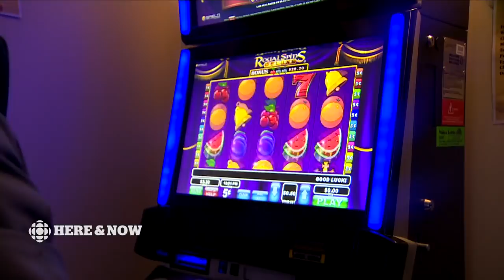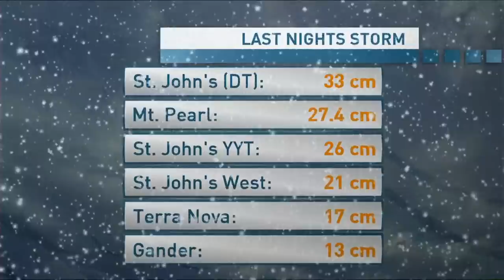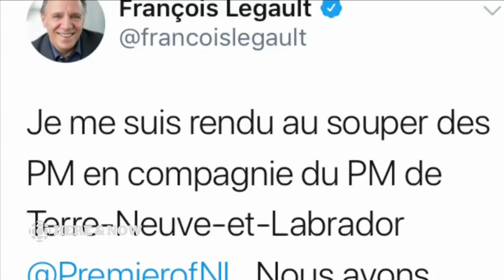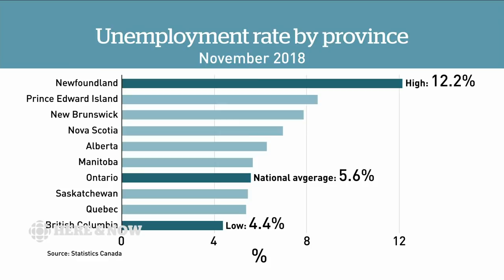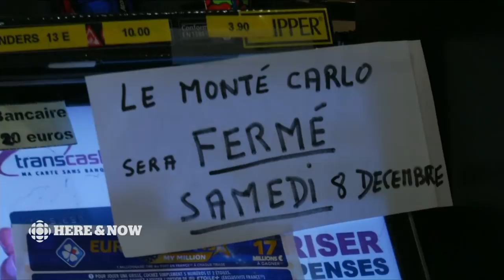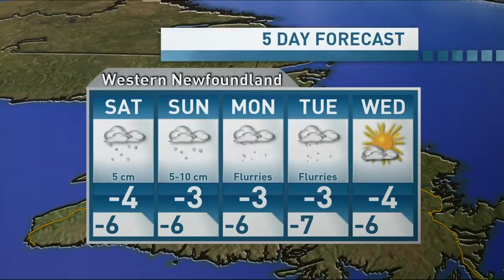Here & Now Friday December 7 2018